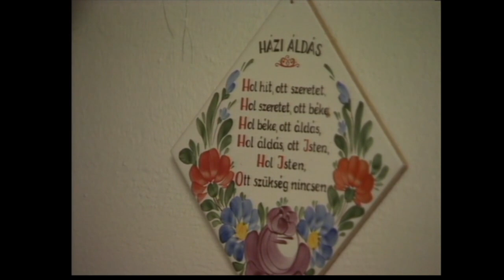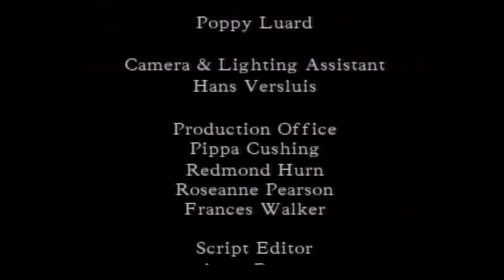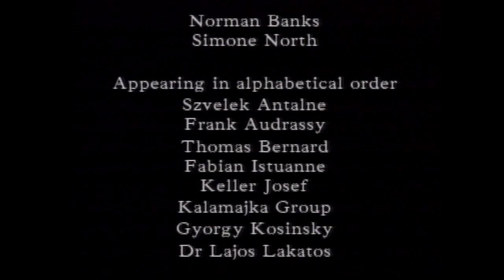13 Lent and Easter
In this last episode of the broadcast series, Elisabeth follows the traditions and foods marking the end of Lent and the festivities of Easter in the Palóc village of Hollók? in Northern Hungary where the Good Friday fasting meal is a meatless soup made from pinto beans with root vegetables stored through the winter, and sweet noodles with poppy seeds are made from the same dough, and down on the plains, where the soup is made from fish from the river.
Although this episode covers the festival in parts of Hungary, many of the foods, such as sweet breads enriched with egg, fish and ham are common right across Eastern Europe and even into Scandinavia. So to are cultural traditions, like decorating eggs.
The episode ends with a brief look back at the places Elisabeth visited during the earlier episodes and a reminder of the highlights.